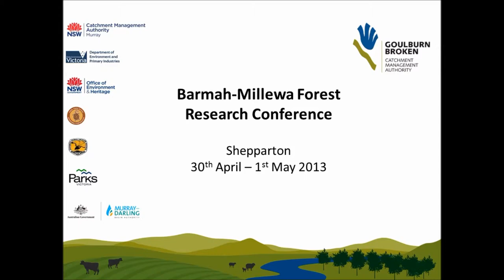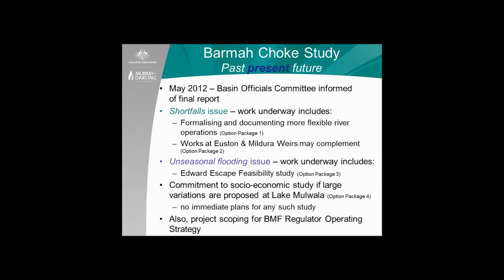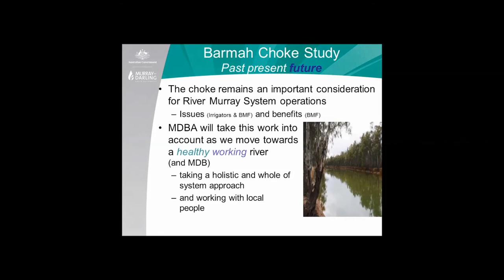BMFRC - 2.3.2 - Barmah Choke Study Part 2 (Sarah Commens MDBA)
Barmah Choke Study (Part 2 of 2).